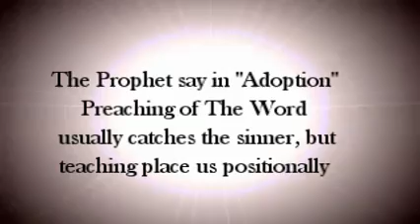Pastor Adam Henry Billet (Memorial Slideshow)